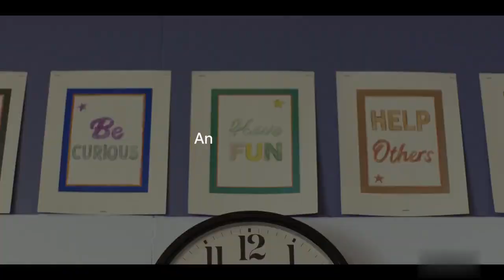Мистер Корман (1 сезон) 🎬 Русский трейлер 2021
Русский трейлер сериала "Мистер Корман" 2021 года от Apple TV+

  О судьбе музыканта Джоша Кормана, дела у которого в последнее время идут совсем не так, как хотелось бы.
   Его давняя мечта о музыкальной карьере не осуществилась, он преподает в пятом классе в школе в долине Сан-Фернандо, бывшая невеста Меган покинула его, а школьный приятель стал его соседом.
  Джош отчаянно борется с чувством тревоги, одиночеством и неуверенностью в себе.
   Эта мрачная, притягательная и проникновенная драмеди отражает целое поколение 30-летних – преисполненных добрыми намерениями, обедневших из-за студенческих кредитов и работающих изо всех сил, чтобы успеть стать по-настоящему взрослыми раньше, чем станут пенсионерами.

Премьера - 6 августа 2021 (Apple TV+)

Оригинальное название - Mr. Corman
Страна - США
Режиссёры - Джозеф Гордон-Левитт, Аурора Герреро
Производство - A24
Жанр - драма, комедия
Серий - 10

В ролях - Джозеф Гордон-Левитт, Артуро Кастро, Шеннон Мари Вудворд, Эмили Треймейн, Джэлен Исон, Жасмин Элист, Эмма Лоу, Лорен Мартин, Том Массманн, Деде Матц, Мишель Ортис